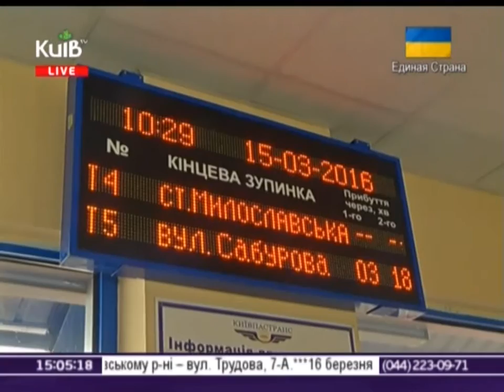У Києві проінспектували роботу міської електрички